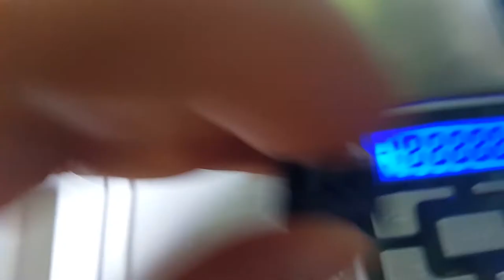pohang diamond or posdiamond eye of wind 포항다이아몬드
포항다이아몬드 또는 포스다이아몬드  태풍의 눈입니다. 18.95ct 캐럿입니다. 블랙다이아몬드이구요. black diamond   carbonado black diamond  카보나도 블랙다이아몬드와 비교 대한민국 최초의 블랙다이아몬드 입니다...

One day I found a golden dream, I know that approached. This is already a few years have passed since. Direct development of the microscope in order to prove this, I have to shoot a movie. This is not a dream. There are actually a variety of minerals were collected gold was discovered inside and outside, including gold in the form of a mysterious egg. It was found in the stone close to the arthropods are six kinds of little creatures have been found. Among them is the one that calls geumttong copper ...
aengdu gold. cherry gold...
어느날 제게 다가온 꿈 황금알을 발견했습니다. 벌써 몇년이 흘렀습니다. 이것을 증명하기 위해 현미경을 직접 개발해서 동영상을 촬영해 왔습니다. 이것은 꿈이 아닙니다. 실제로 이 신비스러운 알형태에서 금이 발견되었고 안과 밖에 금을 비롯한 다양한 광물질이 모아지고 있습니다. 이것은 돌에서 발견되었고 이주변에는 미생물체의 절지동물이 6마리 종류가 발견되었습니다. 그중에 한마리를 금똥구리라고 부르고 있습니다... 그리고 앵두금이라고 부르고 있습니다...i live... south of korea  my name is HyunChul Park...